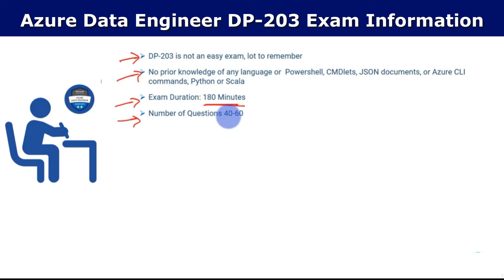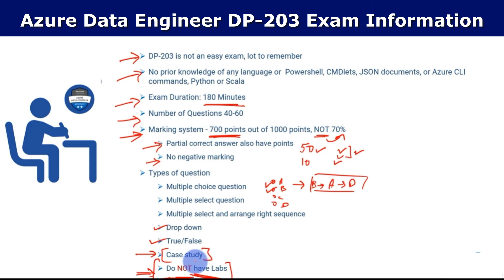How to pass Microsoft Azure DP 203 Exam? | Pass in the first attempt | Exam pattern & much more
How to pass Microsoft Azure Data Engineer Associate DP 203 Exam?

Pass in the first attempt

Exam pattern & much more In this video, I have explained everything you need to know about the Azure DP-203 exam and also, how can you clear your exam on the very first attempt.

how to pass microsoft Azure dp 203 exam?,
DP-203 microsoft exam,
DP-203 data engineering on microsoft Azure,
DP-203 exam questions,
microsoft,
Azure,
Azure data engineer interview questions,
Azure data engineer dp 203,
Azure data engineer associate,
Azure data engineer associate training,
Microsoft certified Azure data engineer associate,
Paas Azure data factory,
Azure data factory tutorial for beginners,
DP203,
Infoloomia#SQL,